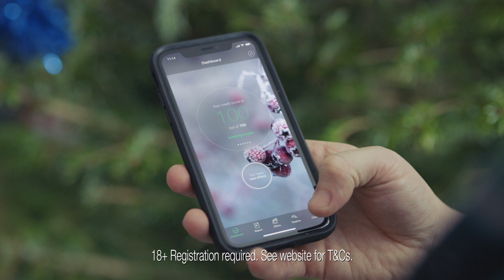ClearScore TV ad Jan 2019 - Christmoose 10'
Get your new year finances in order with ClearScore (and Moose).

To see your credit score and report for free, try our money coaching and find the best credit cards for you,